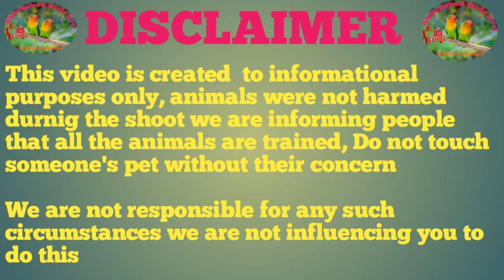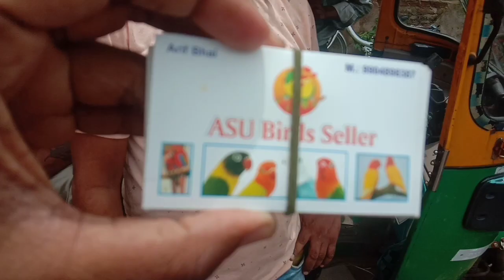30/7/2023 Sunday pet market Ahmedabad Gujarat